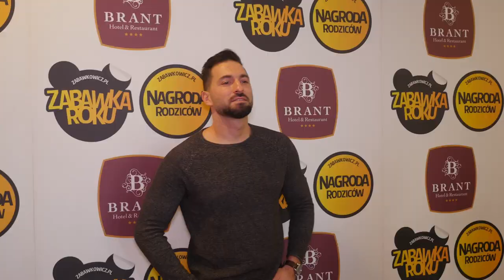Rafał Maślak jest zmęczony tacierzyństwem? "Są kłótnie z przemęczenia"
Rafał Maślak jest zmęczony tacierzyństwem? "Są kłótnie z przemęczenia" . Więcej w naszym materiale wideo.